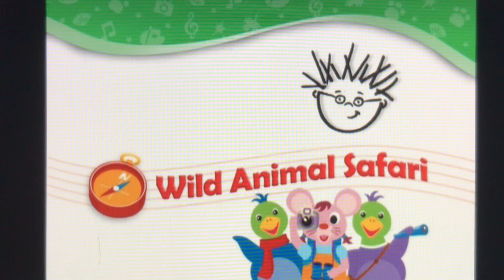Baby Einstein Wild animal safari title